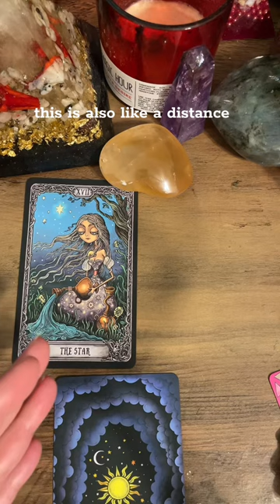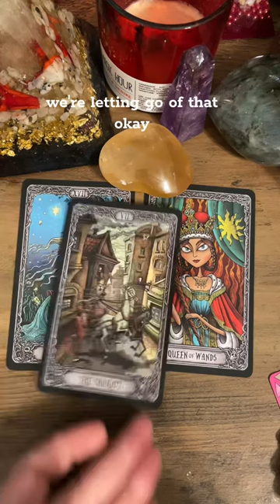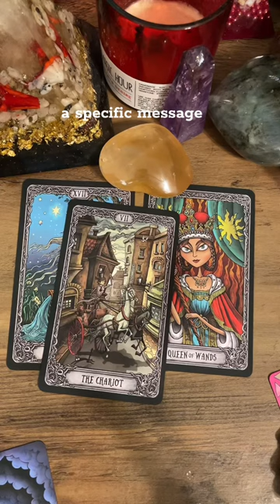Feb 17th Intuitive Tarot Reading